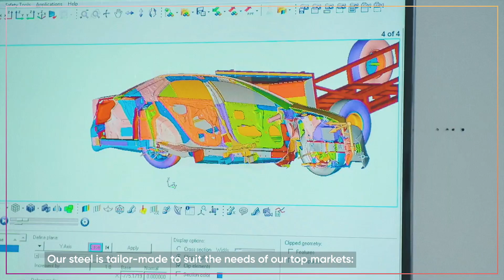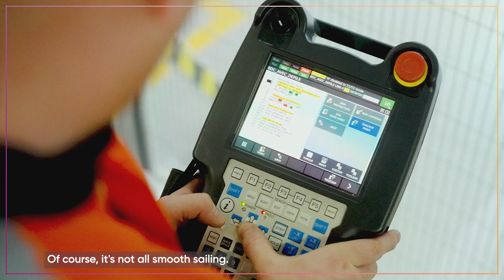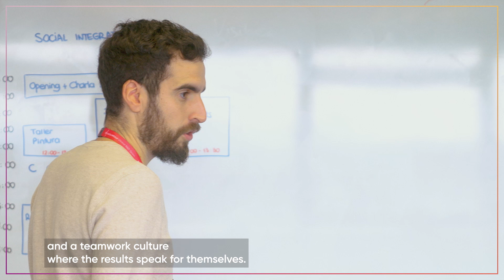ARCELORMITTAL GLOBAL R&D (EN)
In this video, you will discover how our researchers explore steel boundless possibilities, the variety of competences required to develop new technologies and make steel the material of the future.